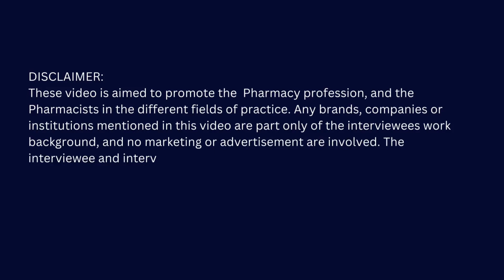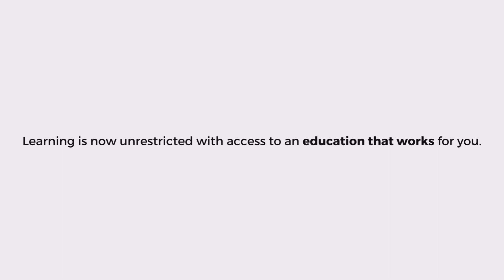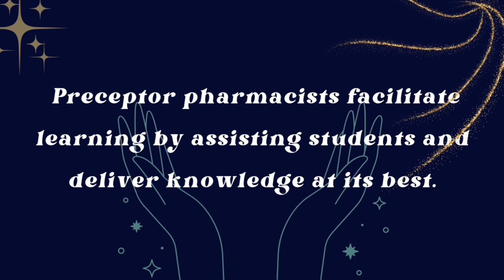NU PHA224 Group 1 Final Product